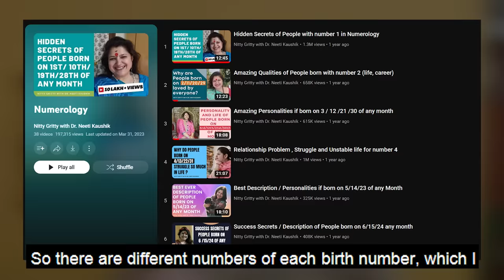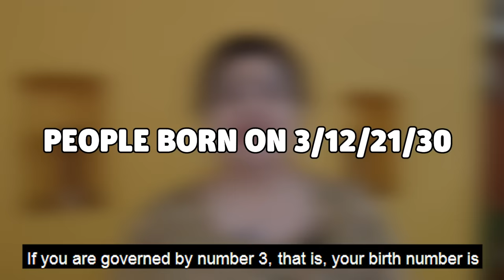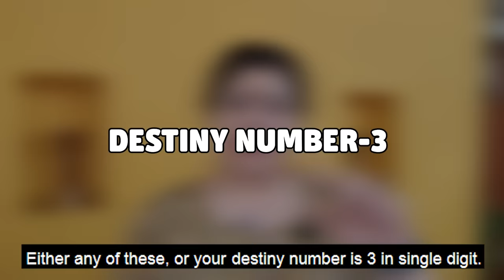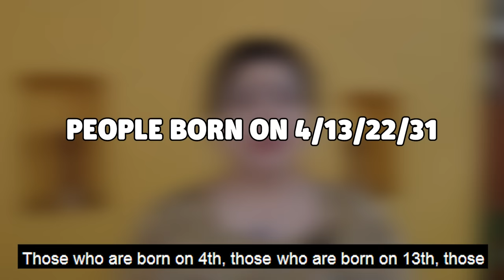Best Crystals As per Your Birthdate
Crystals have a huge impact in our life and we can get benefitted immensely by using them in various forms. In this video by nittygrittywithdrneetikaushik , I shall be sharing the lucky and best crystals for each one of you based on your birth number and destiny number. You can save this video and share it it with friends and family as this video is a ready reference in future too. I am sharing all the birthdates and 3 lucky crystals for each number .

The time stamps are as follows
Birth number 1  : 4:12
Birth number 2 :  5:08
Birth Number 3 :  6:06
Birth Number 4 :  6:58
Birth number 5 :  8:07
Birth Number 6 : 9:02
Birth Number 7 : 9:57
Birth Number 8 :  11:02
Birth Number 9 :  12:02